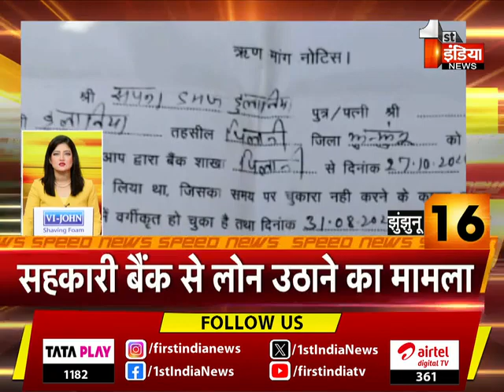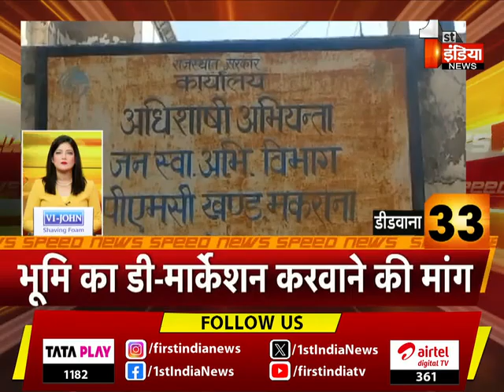देखिए फटाफट अंदाज़ में देश प्रदेश की बड़ी ख़बरें | Speed News | 05 October 2023